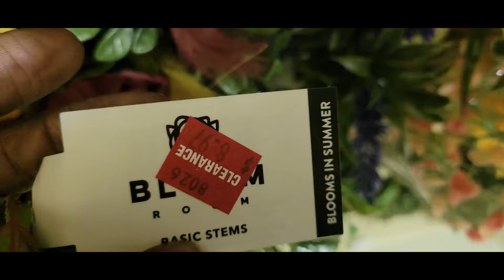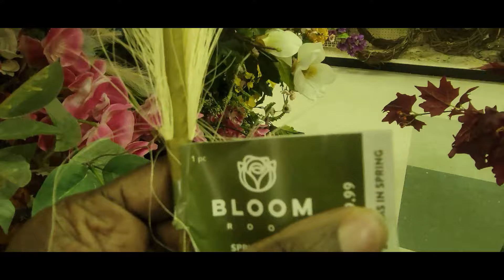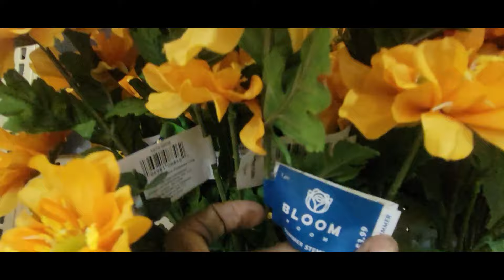FALL Decor haul~ TOO EARLY? Dossier Scents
Hi friends, I visited Joann's store, and they had a great sale on their florals. Many you can use in your fall decorating.  I am also sharing this month's dossier review.

Dossier: Juani10

Inspired by Tom Ford's Lost Cherry

Le Labo's Thé Matcha 26

Thematic Music
Free Music for Videos 👉 Music by Vinlisa - your ex (feat. brz)

Free Music for Videos 👉 Music by WABI SABI - coffee shop girl

King of Christmas Tree: King of Christmas Tree

HSIA Bras:
❤SHOP HSIA BRA❤ code:juani15